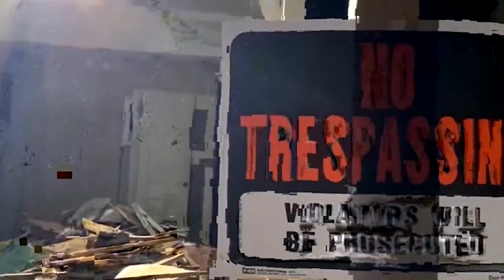Postmortem Oscillation (OFFICIAL MUSIC VIDEO)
A NEWENGLI$HMEDIA PRODUCTION

postmortem: (adj.) happening after death
oscillation: (n.) variation or fluctuation between two extremes of opinion, action, or quality

one must experience Ego death before enlightenment, whether it be through transcendental meditation or psychedelic medication, where one becomes aware that there is no separation but its own illusion. we are all, we Are; death is but another journey. your perception of reality will determine growth or decay of oneself and those around you. it's your choice, your decision, to serve self or to serve others. whatever you choose, know there will always be an opposite reaction until we become One. hate will never win, love is unconditional.

tune in NEWENGLISH
join us
Happy Halloween

NiGHTRiDER$ OUT NOV.11